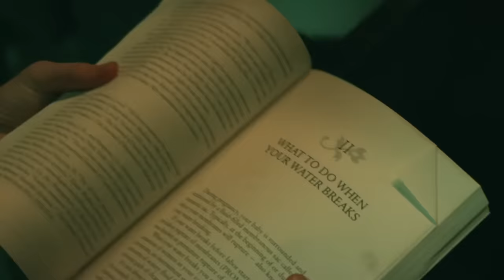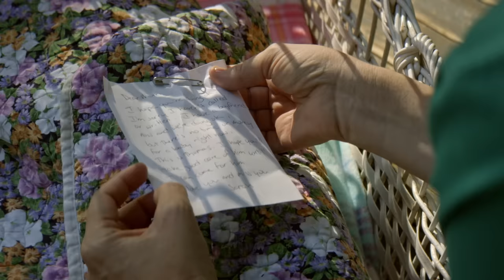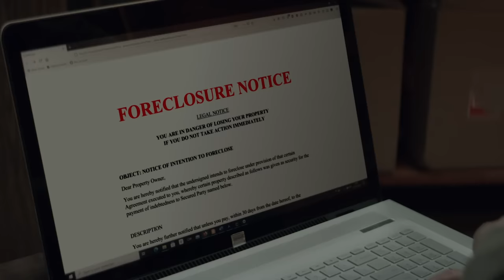🎦LA CHICA DEL SOTANO(2021) - RESUMEN🎦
Una película basada en la historia de Elizabeth Fritz, una joven que fue encerrada por su padre en el sótano, donde pasara los peores tormentos de su vida al no poder escapar y salir embarazada varias veces de su propio padre.